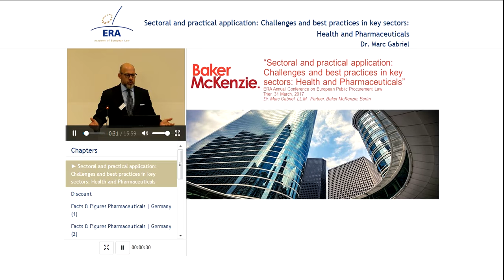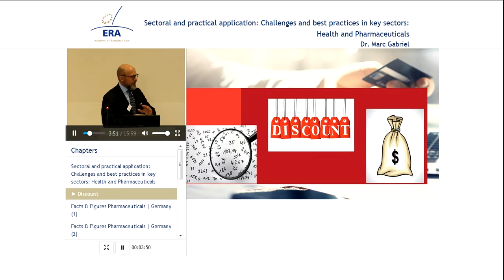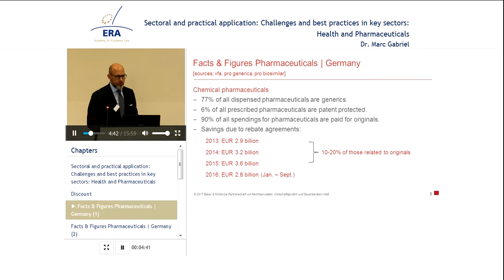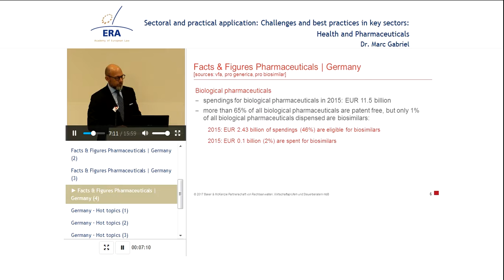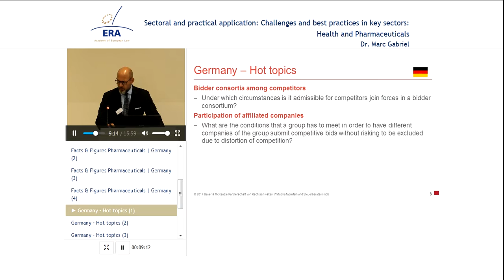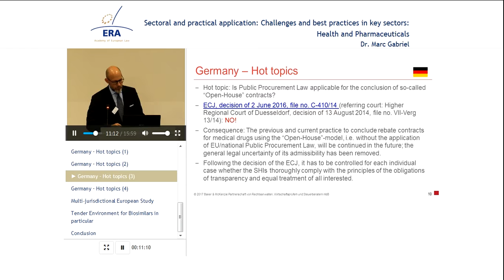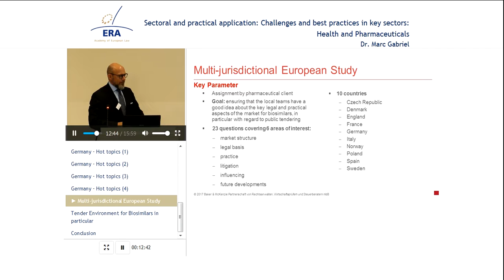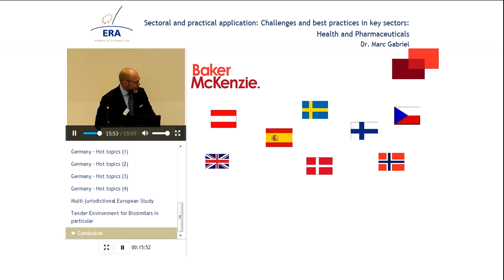Challenges and best practices in key sectors: Health and Pharmaceuticals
e-presentation by Dr Marc Gabriel, head of the Public Law Practice Group at Baker & McKenzie Germany.

This presentation discusses issues concerning challenges and best practices in the health and pharmaceutical sector. The presentation gives an overview of the facts and figures in the pharmaceutical sector and discusses important challenges which different member states like Germany or Austria face in this sectors.